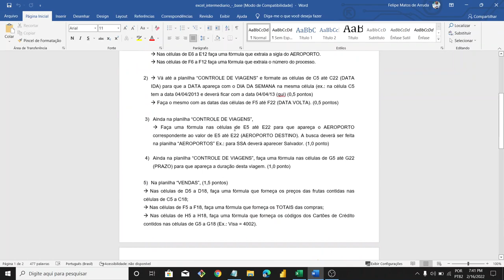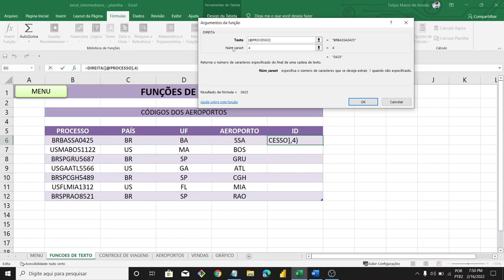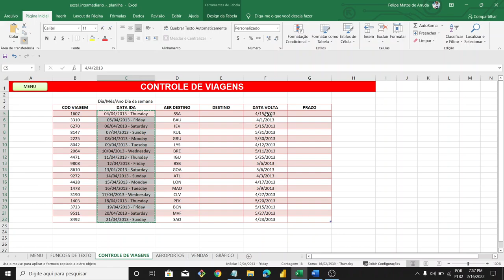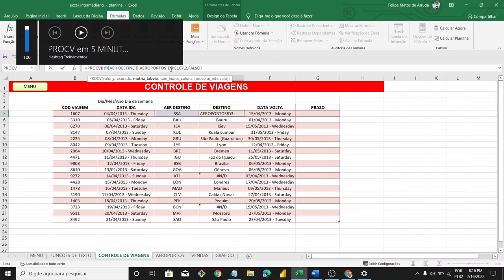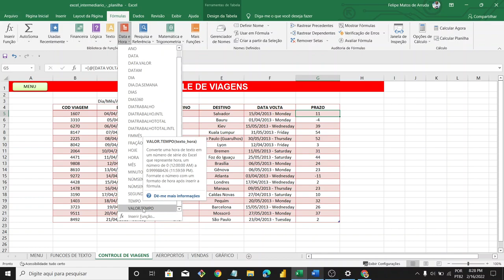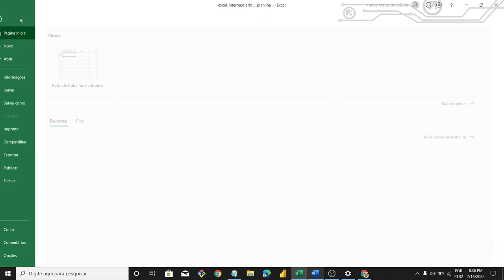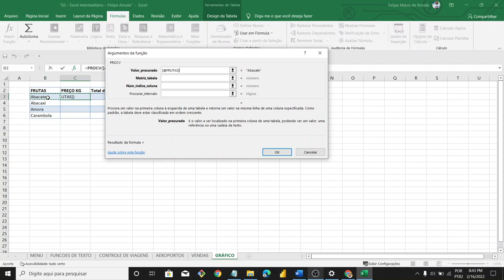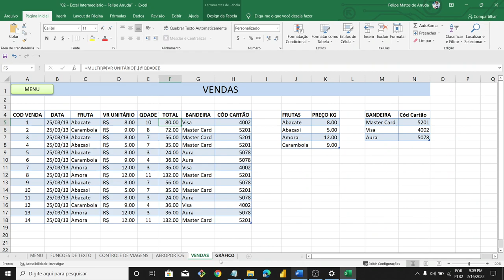VÍDEO 7 - EXERCÍCIOS NO EXCEL - LISTA DE EXCEL INTERMEDIÁRIO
Fala Pessoal! Nesse vídeo eu vou te mostrar resoluções de questões no Excel que envolvem um nível intermediário de conhecimento, espero que gostem.